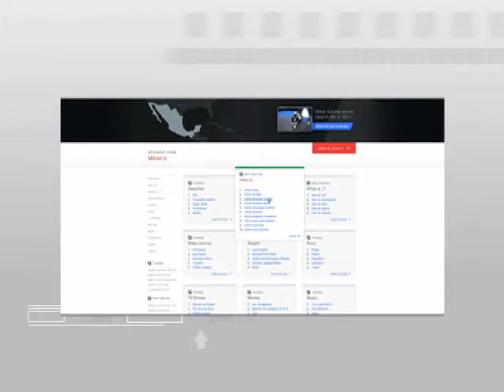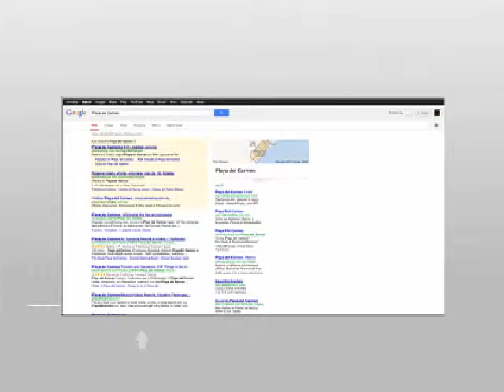Efekto Financiero p49 Bloque 3 domingo 20 enero 2013